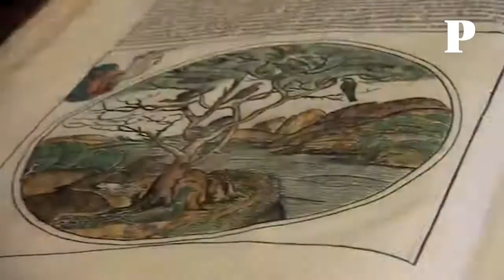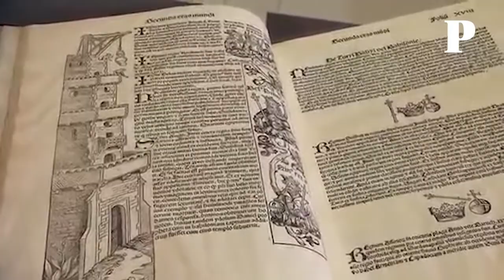La biblioteca más antigua de América se encuentra en Puebla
En 1646 se creó la primera biblioteca pública en el continente americano, específicamente en la ciudad de Puebla. La creación de este acervo cultural tuvo comienzos con la idea de que cualquier persona que supiera leer pudiera acceder a los 500 volúmenes.

Así fue cómo se creó la Biblioteca Palafoxiana.